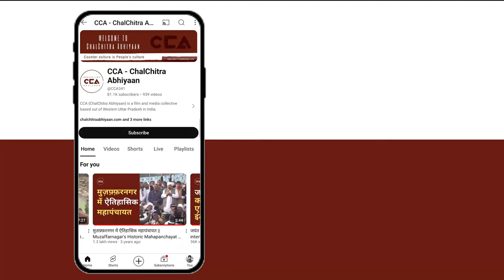गाज़ीपुर सीट पर मौर्य समाज बदलेगा समीकरण? || Will the Mauryas change the equation in Ghazipur?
चलचित्र अभियान की टीम लोकसभा चुनाव के आख़िरी चरण में यूपी की गाज़ीपुर सीट पर आ चुके हैं। गाज़ीपुर लोकसभा सीट पर चुनाव 1 जून को होना हैं। गाज़ीपुर सीट से सपा प्रत्याशी अफजाल अंसारी, बीजेपी से पारसनाथ राय और बीएसपी से उमेश सिंह मैदान में हैं। CCA की टीम गाजीपुर लोकसभा सीट के गांव नसीरपुर जलालाबाद गांव में मौर्य समाज के लोगों से बात की। गांव के मौर्य समाज के ज्यादातर लोग बीजेपी से काम से खुश हैं, और इस बार भी बीजेपी को वोट देंगे, वही कुछ लोग बीजेपी से नाराज़ भी नज़र आएं।

Chalachitra Abhiyan team has reached the Ghazipur seat in UP for the final phase of the Lok Sabha elections. Voting on the Ghazipur seat will take place on June 1st. Candidates include Afzal Ansari from SP, Parasnath Rai from BJP, and Umesh Singh from BSP. The CCA team spoke to members of the Maurya community in Nasirpur Jalalabad village in the Ghazipur constituency. Most of the Maurya community members expressed satisfaction with the BJP's work and plan to vote for them again, though some expressed dissatisfaction with the BJP.

CCA report.